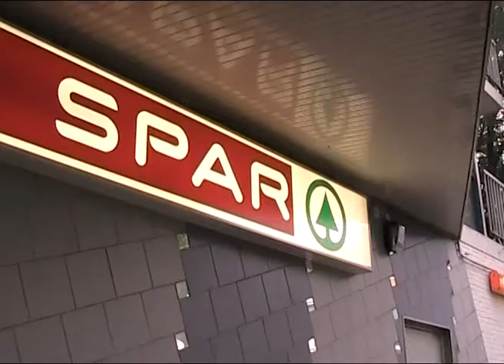Spar en het suikerfeest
Projectnaam: Kijk mijn Wijk
Team Rood van de Regenboogschool Dordrecht is benieuwd of de buurtsupermarkt nog iets gemerkt heeft van het suikerfeest vorige week en stuit op een primeur. Interview met Wim Nuis.